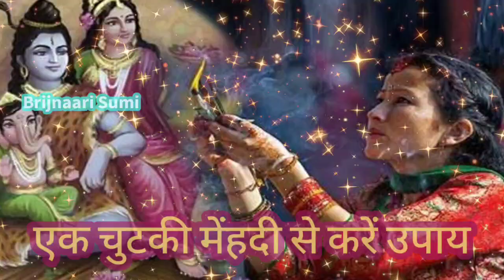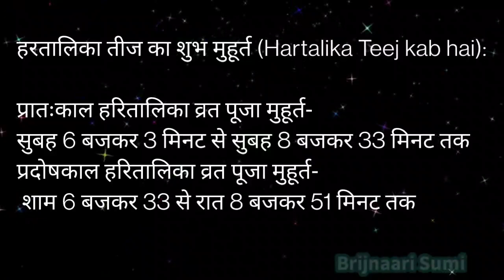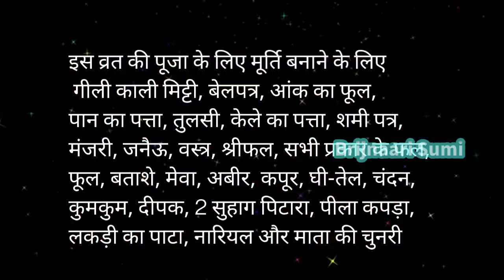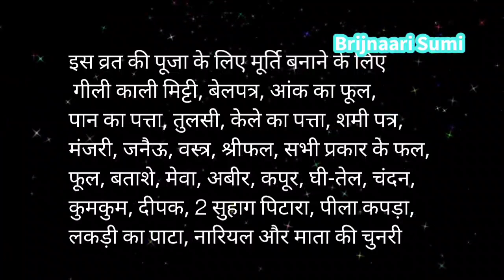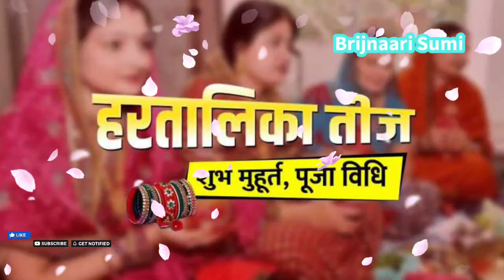9 सितंबर हरतालिका "तीज" पर राजयोग, एक चुटकी मेंहदी से करें ये उपाय, पति जरुर होंगे धनवान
14 सालों बाद हरतालिका "तीज" पर राजयोग, एक चुटकी मेंहदी से करें ये उपाय, पति जरुर होंगे मालामाल 9September #2021